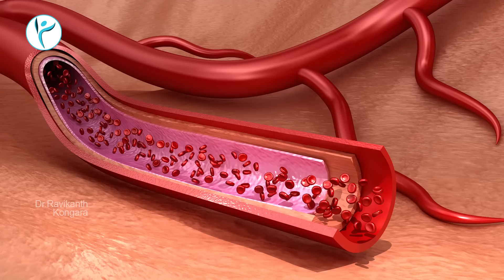Imp Tips to Take in Case of Road Accidents | First Aid | Simple Test | Femur | Dr. Ravikanth Kongara